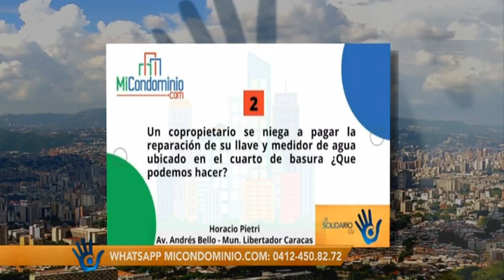Un copropietrario se niega a pagar la reparación de su llave y medidor de agua ¿Qué podemos hacer?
El Miercoles 10 de Agosto 2022 entre las 9:00 y las 9:30 de la mañana,

Aprovechamos para invitarte a estar en contacto con nosotros:

1.       Síguenos, a través de nuestras redes, @micondominiocom en Instagram y en Twitter.

2.        Regístrate en nuestro canal de YouTube, MiCondominio.comTV (tenemos casi 700 videos con respuestas a preguntas y casos de interés sobre convivencia, seguridad, morosidad, mascotas, administración, conserjes).

3.       Escucha el programa Mi Condominio.com en La Radio que se transmite de lunes a viernes de 8 a 10 de la mañana a través de . Puede escucharla también a través de su aplicación Radio Comunidad Venezuela para teléfonos I Phone y Android.

4.       Puedes vernos todos los miércoles, entre 9 y 9:30 de la mañana, en la sección Mi Condominio.com en Globovisión, en el programa El Solidario. Allí atendemos dudas como la tuya y compartimos información. Nuestra sección se publica en nuestro canal en YouTube Mi Condominio.com TV desde el día siguiente. Y se retransmite los domingos a las 8:30 de la mañana O sea, si usted no puede verlo este miércoles tiene oportunidades para escuchar o ver luego nuestra orientación.

5.       Los días sábado a las 11 de la mañana se transmite el programa Mi Condominio.com TV: Casos y Cosas de Condominio en Globovisión. Se retransmite los domingos a las 4 de la tarde. Y luego lo puede encontrar en el canal YouTube de Globovision.

6.       Que contiene información de interés para tu comunidad y respuesta a casos y dudas.

7.       Los fines de semana tenemos una columna de atención a preguntas de los lectores en el semanario El Universal. Se llama Mi Condominio y la publican en la página 2.